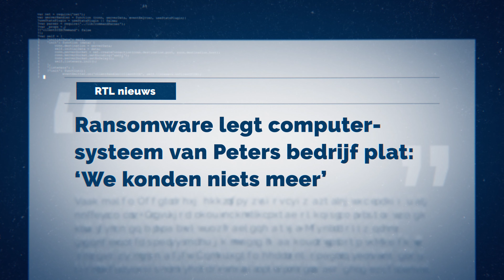Maak jouw medewerkers bewust van cybercriminaliteit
Zijn jouw medewerkers zich bewust van cybercriminaliteit? Beperk het risico hiervan door Next Level security awareness in jouw organisatie.

Meer weten over onze security awareness oplossing? Ga dan naar